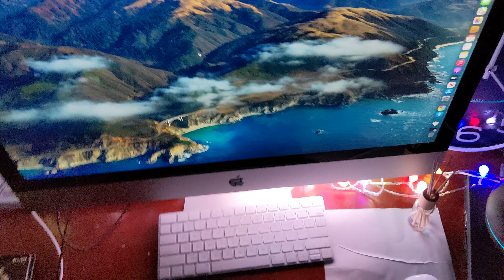My Desk Lighting 4K view by Pixel5